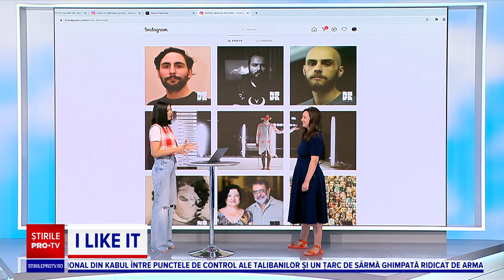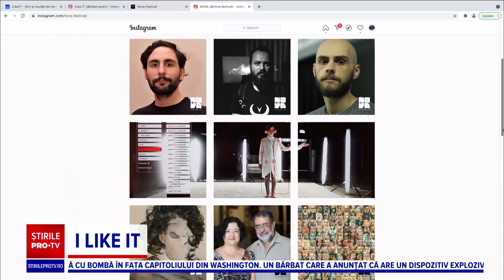Cum se îmbină arta clasică cu inteligența artificială